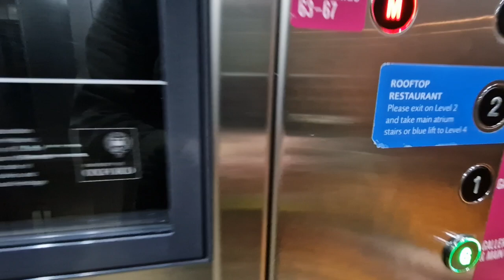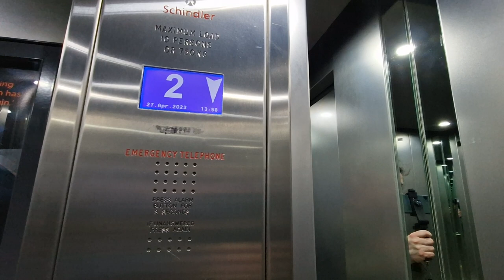Schindler Lift @ Ashmolean Museum 💓 Lift in Oxford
Floors - 7 (-1,0,1,2,3,M,4)